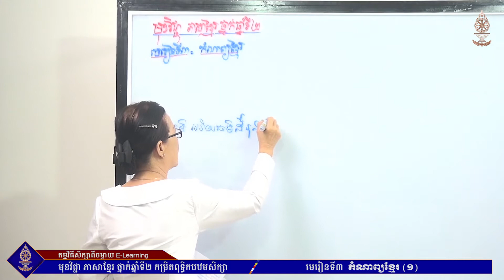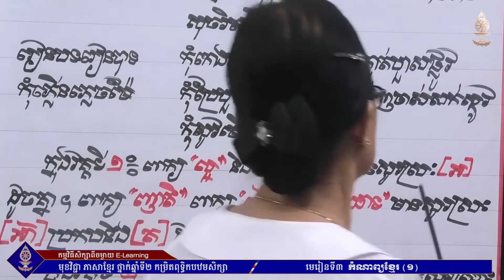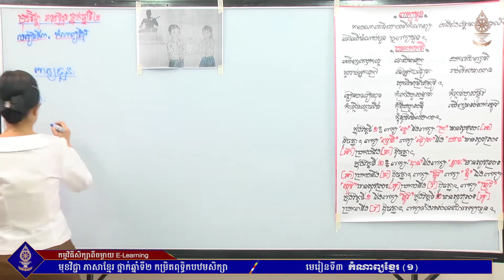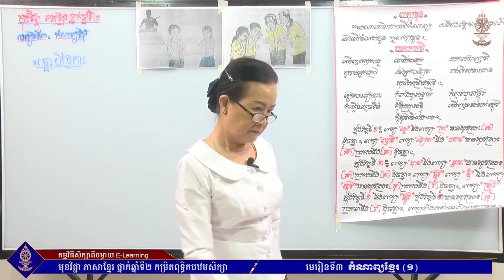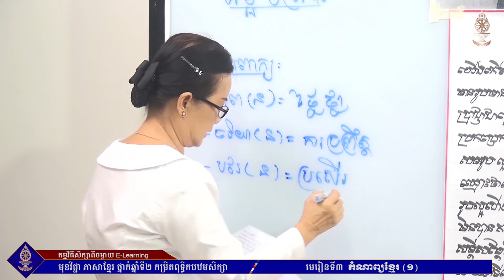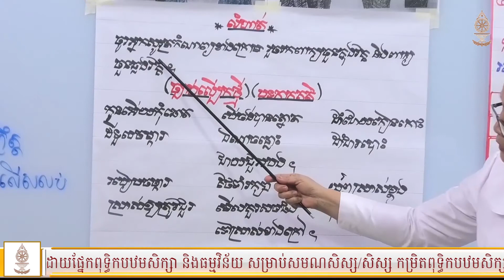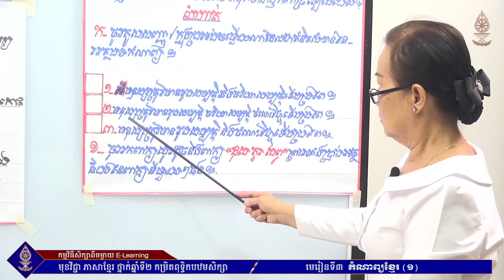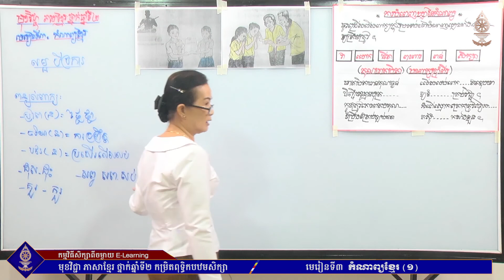ភាសាខ្មែរ ថ្នាក់ឆ្នាំទី២ (កម្រិតពុទ្ធិកបឋមសិក្សា) មេរៀនទី៣ កំណាព្យខ្មែរ (១)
អគ្គាធិការដ្ឋានពុទ្ធិកសិក្សាជាតិ
ផ្នែកពុទ្ធិកបឋមសិក្សា និងធម្មវិន័យ
កម្មវិធីសិក្សាពីចម្ងាយ (E-Learning)
មុខវិជ្ជា ភាសាខ្មែរ ថ្នាក់ឆ្នាំទី២
មេរៀនទី៣ កំណាព្យខ្មែរ (១)
បង្រៀនដោយ អ្នកគ្រូ លឹម ស្រីផល្លា
៊ជាគ្រូឧទ្ទេសមកពីសាលាពុទ្ធិកបឋមសិក្សាកម្ពុជរដ្ឋវត្តវារិន្ទព្រែកលៀប